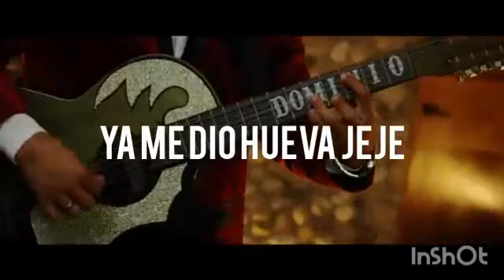Roast MAMÁ COCO. Cartel de santa ft. El Alemanario 🔥